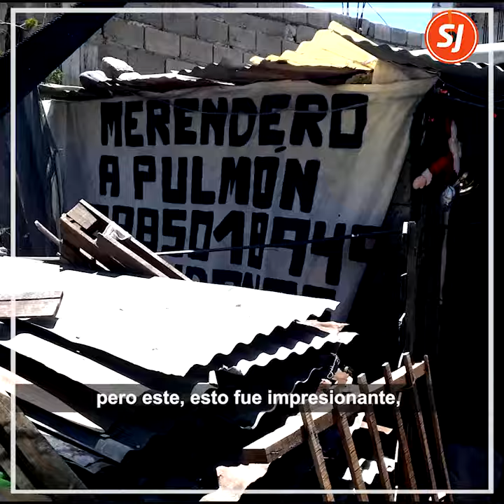El merendero a pulmón sufrió graves inundaciones